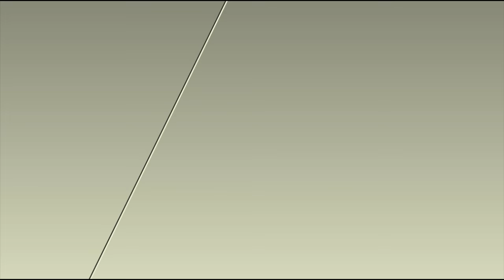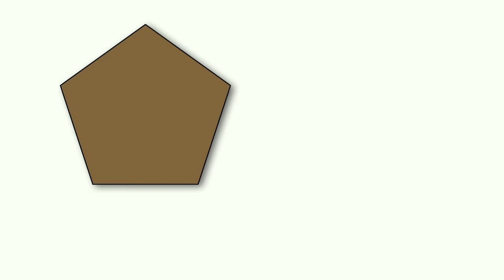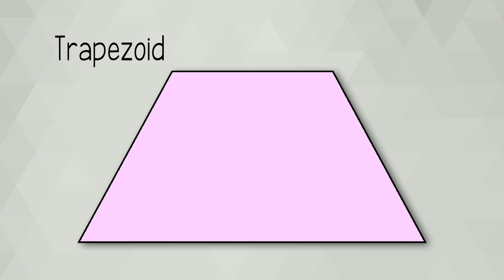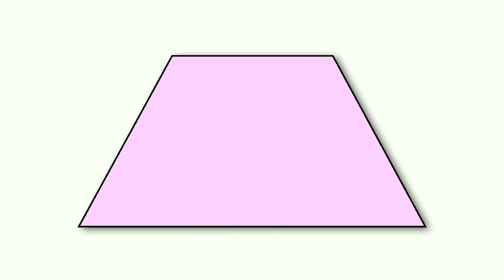Blippi Tortoise Song | Educational Songs For Kids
Watch this Blippi song mix starting with a fun Tortoise Song that all kids will love. Tortoises are amazing animals and Blippi will show you all about them in this fun educational song.